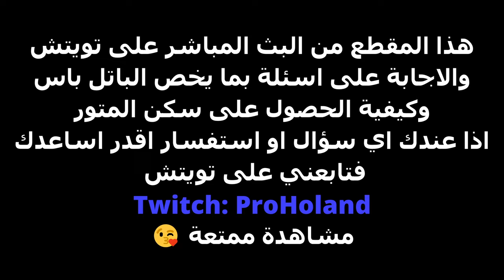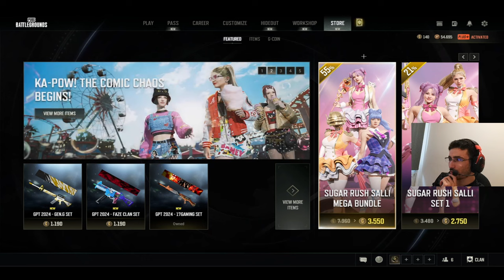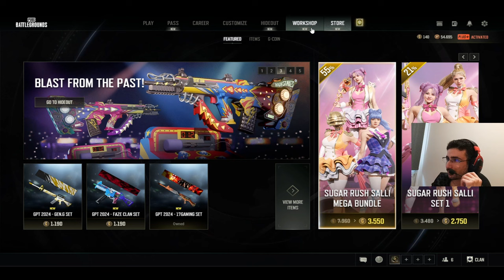ببجي ستيم: شرح الباتل باس وكيف تحصل عالمتور واشياء مهمة اخرى || PUBG PC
اسم صحفة التويتش الجديد

. ببجي
ببجي ستيم
شروحات ببجي ستيم
شرح الباتل باس الجديد في لعبة ببجي ستيم
شرح كيفية الحصول على المتور ببجي ستيم
شرح مزاتيا الورشة ووركشوب في ببجي ستيم

Like & Follow for more content ✌

ببجي موبايل,ببجي,تشغيل ببجي نيو ستيت علي جيم لوب,تحميل لعبة ببجي نيو ستيت,تحميل ببجي الهنديه,حل مشكله السرفر ببجي نيو ستيت,تحميل ببجي نيو ستيت علي المحاكي,تحميل ببجي نيو ستيت رابط خارجي بدون مشاكل بدون فبن,اخبار لعبه ببجي نو ستيت,تحميل لعبة ببجي new state,تحميل لعبه ببجي الجديده 2021,كيفية شراء رويال باس للموسم 12 في ببجي ستيم,فك الباند ببجي,ببجي نيو ستيت,بابجي,ببجي سوري,قتل الهكرات ببجي ستيم,بوبجي,ببجي سوريا,ببجي ستيم,ببجي العراق,اسرار ببجي ستيم